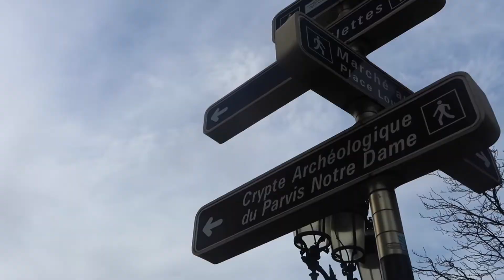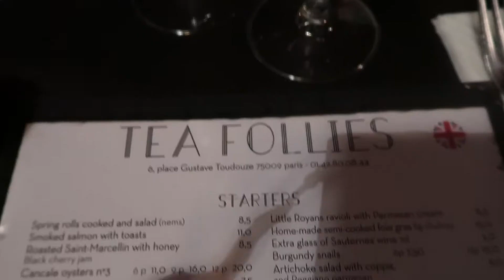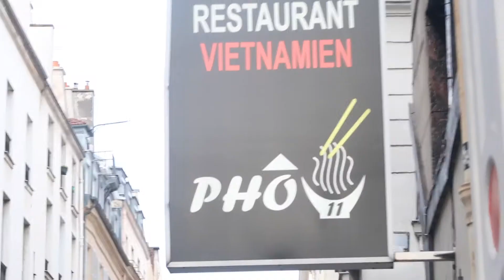PARIS TRAVEL VLOG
Sunny Day - DK
Pink Panther Theme Song
Edith Piaf - Non Je Ne Regrette Rien mix
Edith Piaf - La Foule (Reach Eargasm remix)
Becky G, Bad Bunny - Mayores